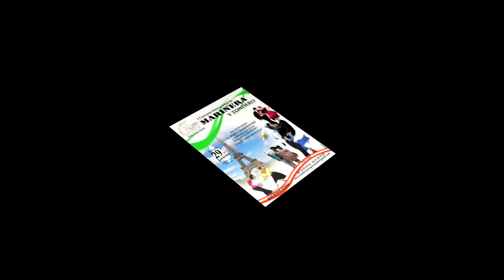1er Concurso Internacional de Marinera y Tondero SPOT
Flash!! "TRADICIONES PERUANAS" à Paris, réalise son premier Concours de la MARINERA et du TONDERO? danses typiques Péruviennes à Paris, le 29 juin 2013.
Venez nombreux!!!.